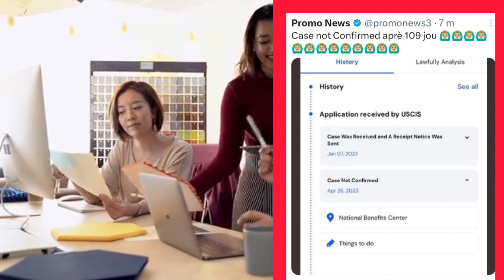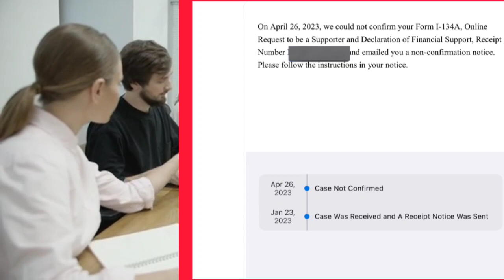PROGRAM Biden DERNIÈRE NOUVÈL GADE SA USCIS FÈ...MOUN JANVIER FÉVRIER MARS TANDE SA 👀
USCIS/ HUMANITAIRE/HAITIAN/ JOE BIDEN/30.000 IMMIGRANTS/ HUMANITAIRE/PROGRAMME/ HAÏTI/ÉTAT -UNIS/ VENEZUELA/ CUBA/ NICARAGUA

JUNIOR PITIT GAZMANN COULEUR/ JUNIOR JEAN -BAPTISTE/ MUSIQUE JUNIOR JEAN -BAPTISTE/ musique junior Pitit Gazmann couleur a/ eske Pitit sa se pou Blanc/ Gazmann couleur pale/ Manman blanc bay tout vérité/ Blanc AP DANSE/ Dibango Ralph/ Dibango/ Dibango Dibanga/ Musique Dibango/ loudienews/ sky-tv7/ kess info/ tak 509/ zen TV 509/ zen cho/ Rebecca tv/ fouco/ Sky DAILY 9/ IMMIGRATION